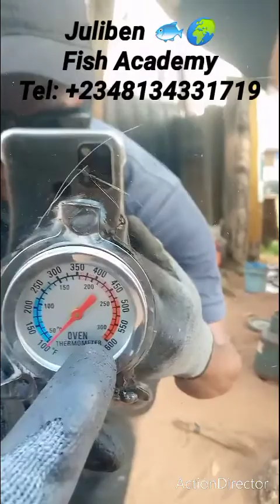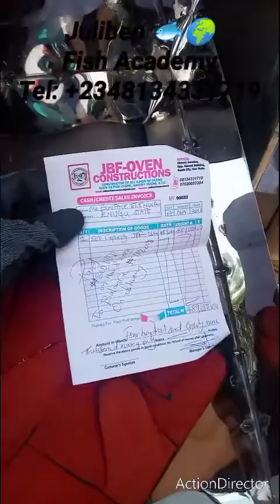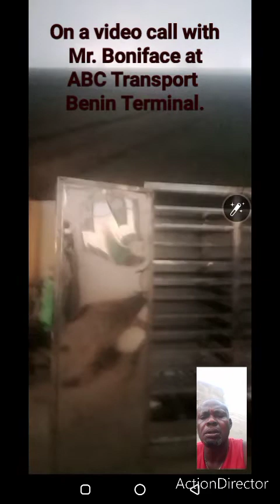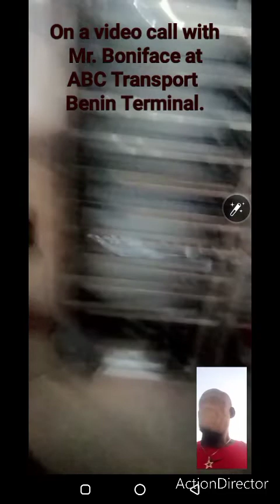500 CAPACITY JBF-OVEN, HOW IT WORKS AND DELIVERY.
500 CAPACITY JBF-OVEN
Double burining ability (Gas and charcoal)
2 Burners
2 Laege Charcoal collectors
Double parded doors
2 Chimneys
2 Oil collectors
1 Oven thermometer
A pair of Thermal insulated Glove
Oven Size 4 × 5 × 2.5 feets
Duration time (10 working Days)
Initial deposit 70%
30% payment on delivery